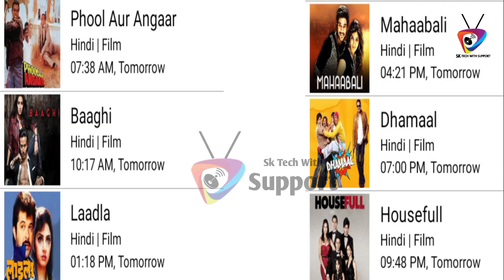New Big Update Today DD Free Dish 21 August 2022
dd free dish big update 21 August 2022